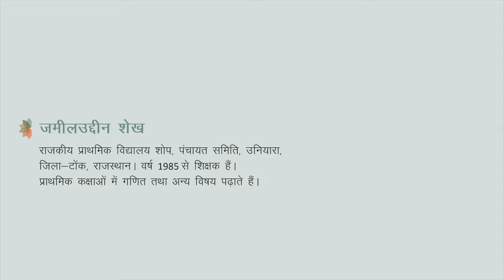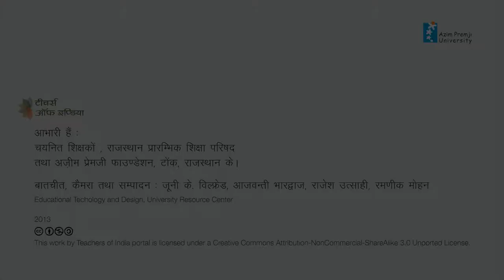Jameeluddin Shaikh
राजस्‍थान में 'बेहतर शैक्षणिक प्रयासों की पहचान' कार्यक्रम में चुने गए शिक्षक